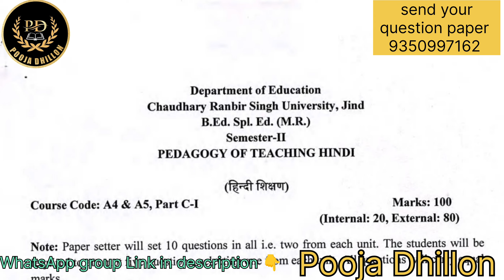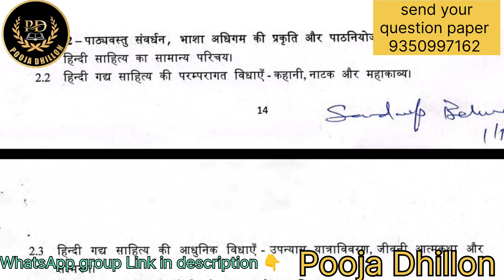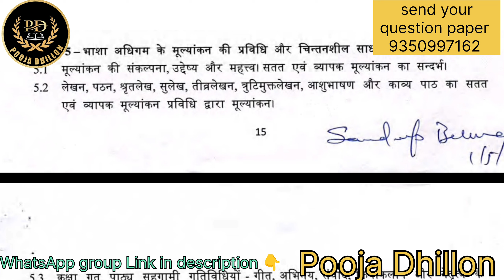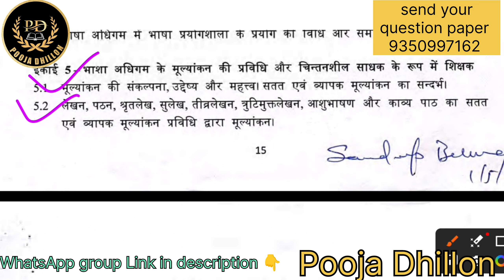CRSU B.Ed special 2nd sem pedagogy of teaching Hindi important question unit wise 17 july 2024